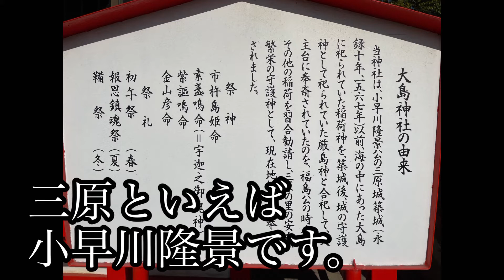【広島】三原市 大島神社♪連立鳥居がきれい♪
広島県三原市にある
大島神社。

令和2年11月にできた
連立鳥居は見所！

母の実家が三原市なので
いろんな意見がありますでしょうが
正月帰省しました。